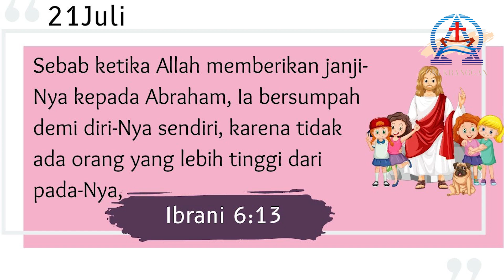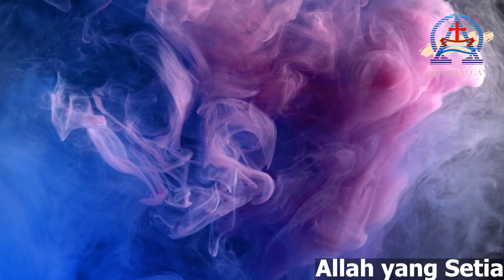Renungan Harian | 21 Juli | Allah yang Setia